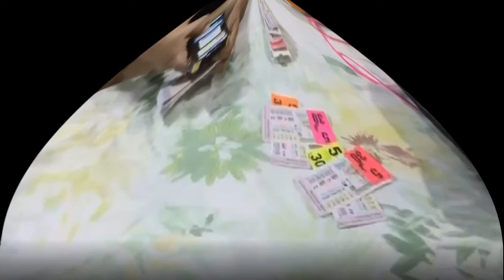ฮาย อาภาพร ตรวจหวย เฮงไม่เลิกส่งท้ายปี ถูกอีกหลายชุดใหญ่